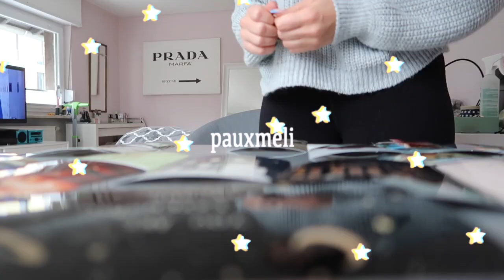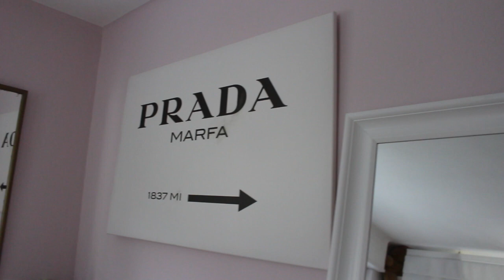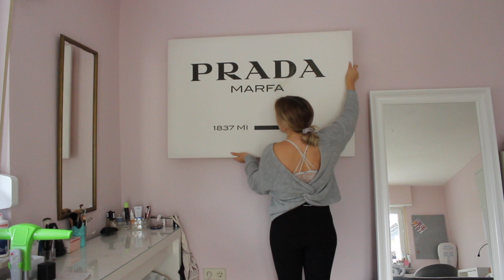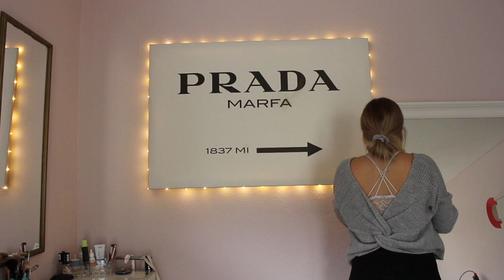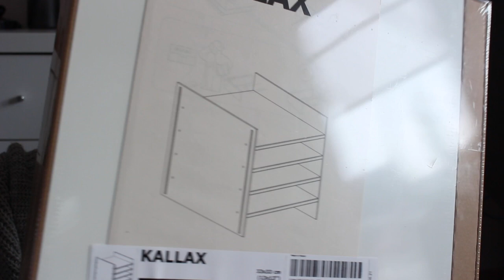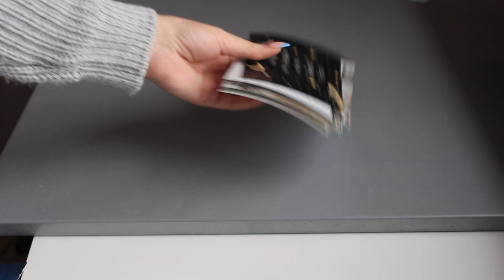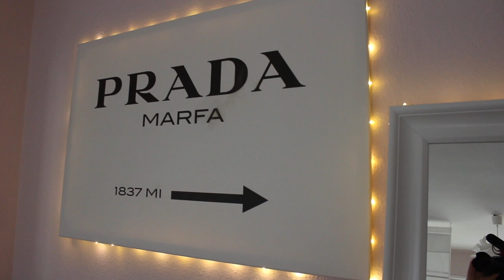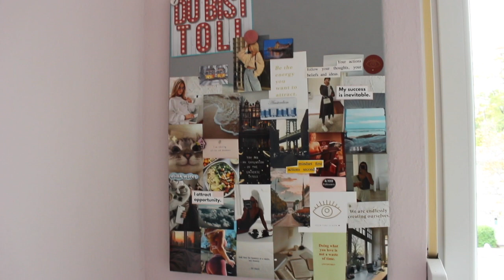Room Makeover /Zimmer einrichten und Vision Board erstellen //Pauxmeli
Über mich

Mein Name ist Paulina , ich bin 20 Jahre alt und studiere in Mainz Wirtschaftswissenschaften.

Auf meinem Kanal nehme ich euch mit durch mein Leben , beim Studieren ,erwachsen werden , reisen , Sport machen und vielem mehr .

Equipment

Hauptkamera  :  Canon EOS 700D
Vloggingkamera : Canon Mark G7x
Schnittprogramm : Final Cut Pro